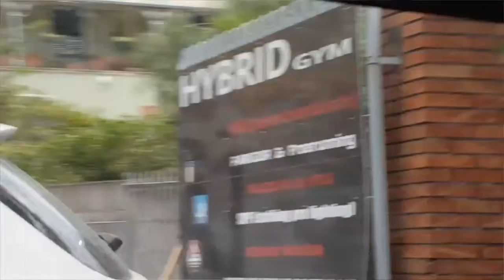One day at a nhex!